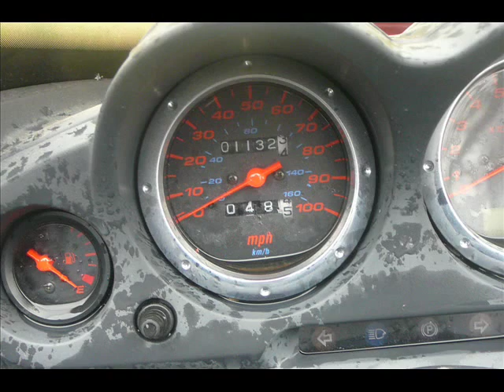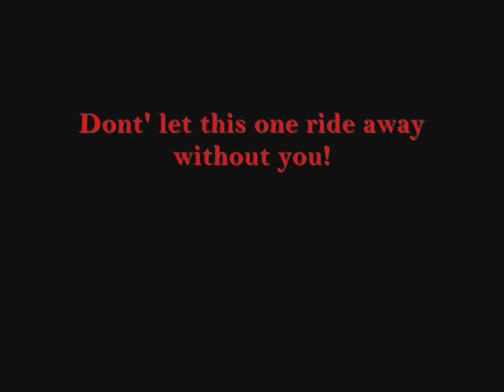2001 Honda Reflex NSS 250cc Automatic Scooter - HAS BEEN SOLD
There's no thinking 2wice to jump on this Honda Reflex 2001!

It's great on gas. Got great mileage for the gallon. Red like a red delicious apple. (red is the color that gets the most attention)
Shines like a beauty, ad pictures show that it even looks good when wet. Goes up to 100 mph easy. Take it on the road, highway, side streets, even drive down Pennsylvania Ave. where our new President resides. And boy will you look good with this baby taking off underneath you!

Specifications:
Model: Honda Reflex NSS 250
Year: 2001
Category: Scooter
Engine type: Single cylinder
Stroke: 4
Fuel system: Carburettor. CV 30mm
Valves per cylinder: 2
Fuel control: OHC
Starter: Electric
Lubrication system: Wet sump Forced pressure
Cooling system: Liquid
Overall height: 1,359 mm (53.5 inches)
Overall length: 2,210 mm (87.0 inches)
Overall width: 759 mm (29.9 inches)
Ground clearance: 130 mm (5.1 inches)
Wheelbase: 1,544 mm (60.8 inches)

Chassis and dimensions
Frame type: Underbone
Rake (fork angle): 27.0°
Trail: 95 mm (3.7 inches)
Front suspension: Telescopic Fork
Front suspension travel: 99 mm (3.9 inches)
Rear suspension: Dual shocks
Rear suspension travel: 97 mm (3.8 inches)
Front tyre dimensions: 110/90-13
Rear tyre dimensions: 130/70-12
Front brakes: Single disc. 3 pot calipers
Rear brakes: Single disc. Single pot caliper
Speed and acceleration
Top speed: 132.0 km/h (82.0 mph)

Other specifications
Fuel capacity: 12.00 litres (3.17 gallons)
Fuel consumption pr. 10 km (6.2 miles): 3.61 litres (0.95 gallons) Bike is in good condition and rides beautifully!
You may want to give it a tune up since it has been sitting for a while.

What else?

Ride a very big passenger with all the room on the seat and excellent footing. Ride in all kinds of weather because the paint stays on excellent. You will want to bring your sandwiches, keys and cell phone with you because it all fits in the underseat compartment with key entry lock. And long trips are no problem at all! Honda doesn't make the Reflex anymore, So hurry and get this ride before it drives away without you on it! Only asking $3,000. or best offer!